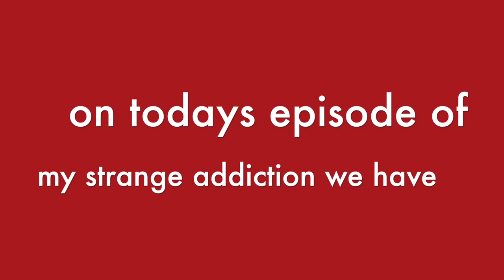MY HOODIE & SWEATSHIRT COLLECTION 2020 (H&M, ZARA, FOREVER 21 ETC)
Hey everyone, in todays video I showed you all My entire hooodie and sweatshirt collection. Most of these are from h&m, zara, forever 21, bershka etc. I love cozy clothes can you tell? Im so excited to wear all these during the winter season uwu.

ONE DIP MAKEUP CHALLENGE !!OMG

ICONIC EARLY 2000’s BOLLYWOOD MAKEUP TUTORIAL

HOW TO SNATCH A CHUBBY FACE

lots of love,
Keo